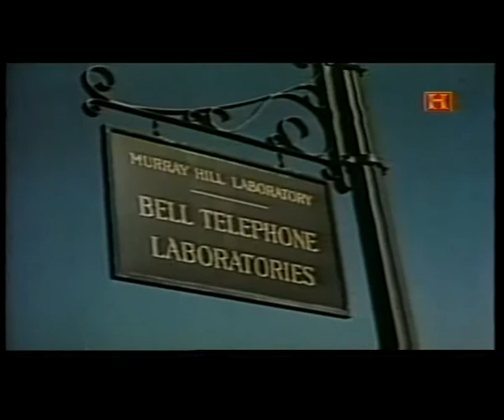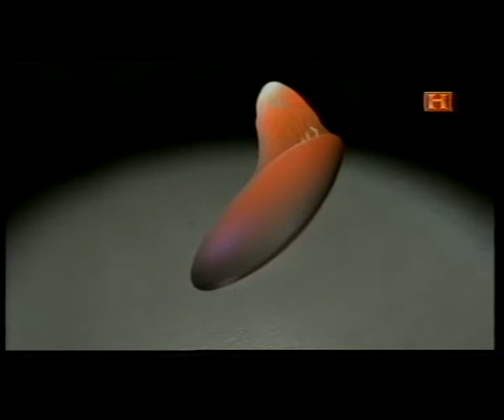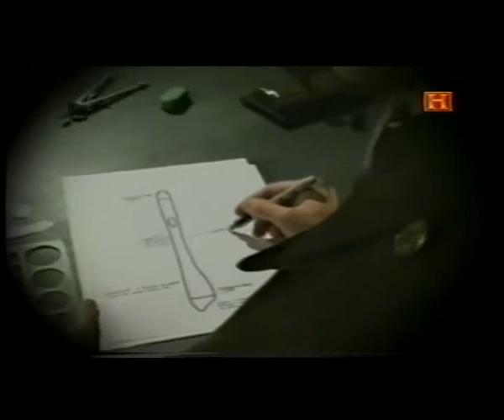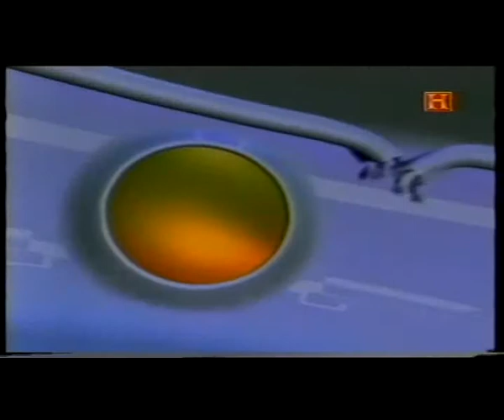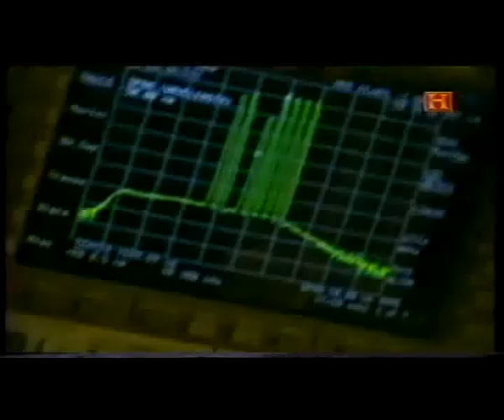LA TECNOLOGIA SECRETA DE ROSWELL (2 de 3)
Segunda parte de un total de Tres